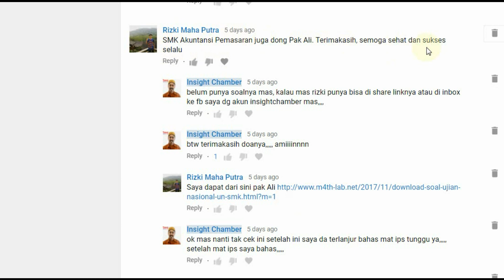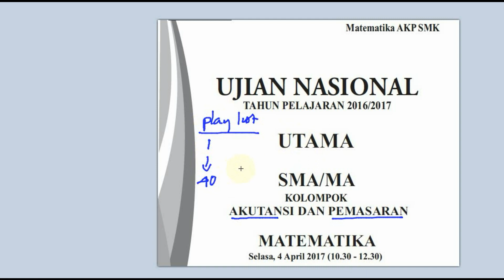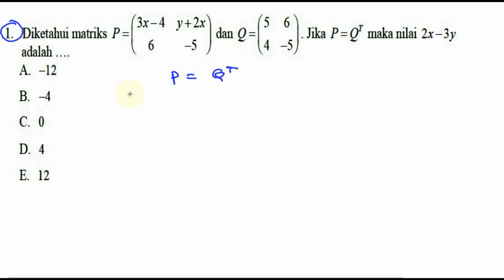pembahasan soal UN SMK Akuntansi dan Pemasaran 2017 matematika , no 1, matriks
1. Diketahui matriks P:[3x6-4 3%fo dan Q:[i 65) . Jika P: QT maka nilai 2x-3y
adalah
A. -12
B. -4
C. O
D. 4
E. 12